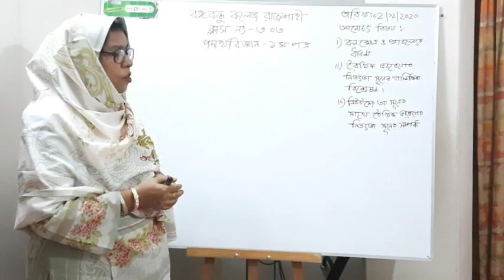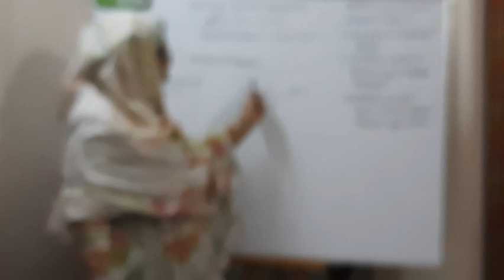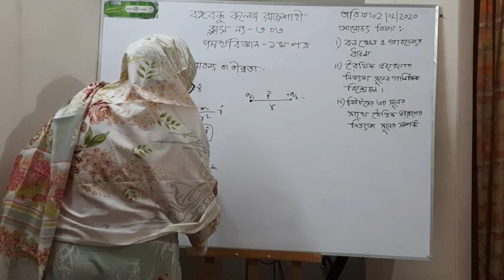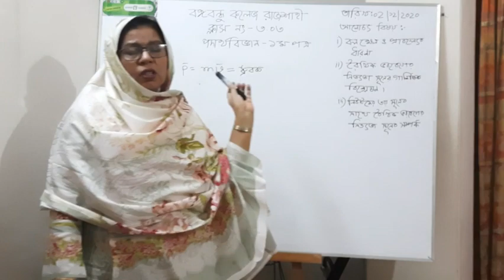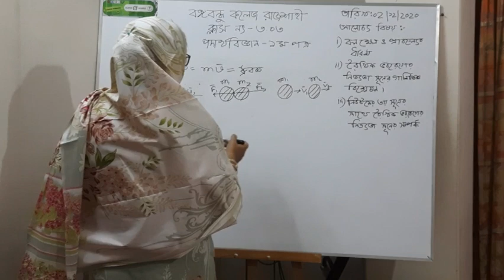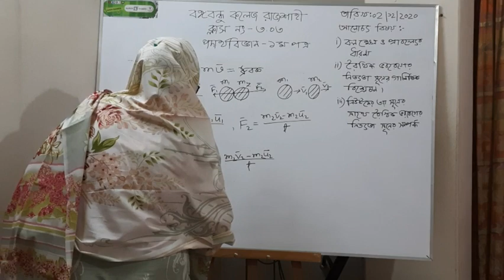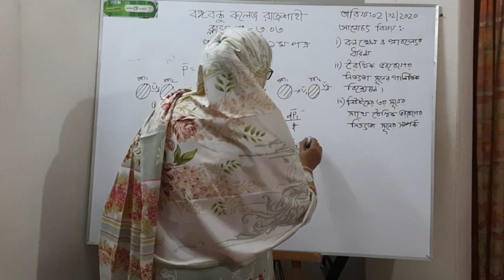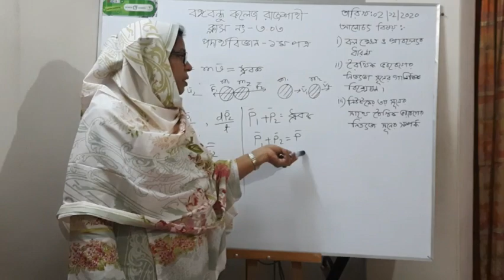HSC-2020-21-1styear class-3.3#Physics#Sultana Wahida Jahan Asst.Prof.Bangabandhu College, Rajshahi